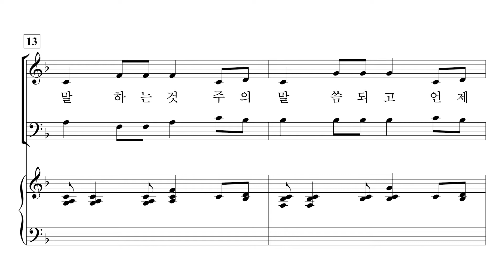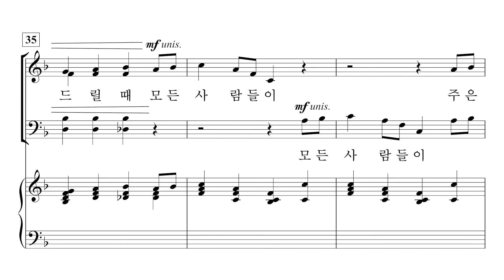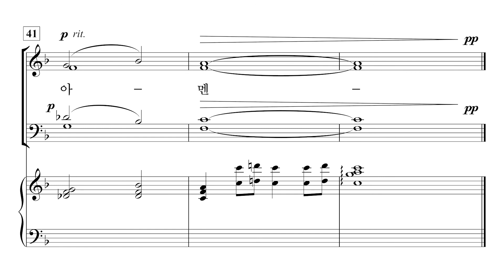[중앙아트] 컨템포러리 예배성가3 23. 찬양자의 기도 - 알토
조익현 편

23. 찬양자의 기도 – Douglas Nolan and Rebecca Fair 곡